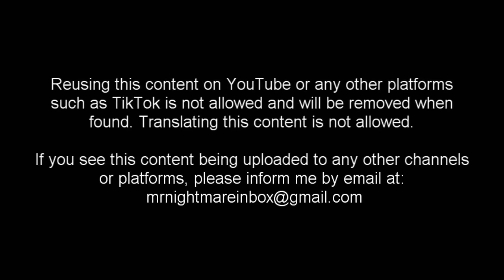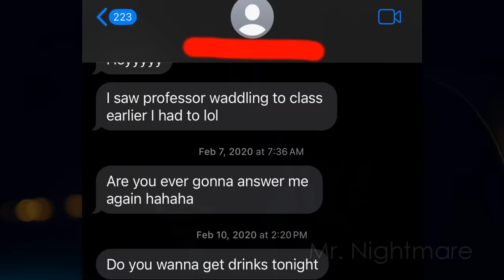3 Scary TRUE Valentine's Day Horror Stories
Valentine's Day is already a horror story in of itself for a lot of people. So I'm here to make it even worse.